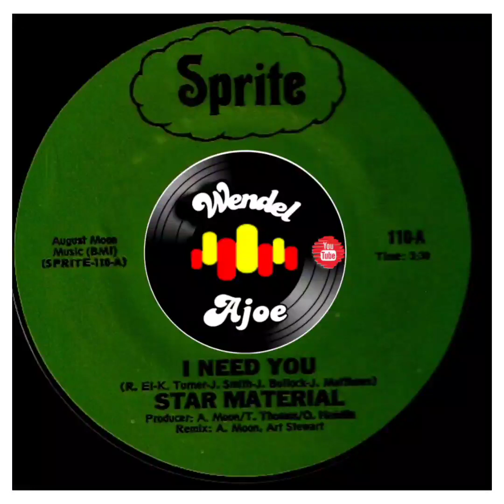Star Material - I Need You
𝗠𝗨𝗦𝗜𝗖 𝗙𝗢𝗥 𝗟𝗢𝗩𝗘𝗥𝗦
𝗠𝗘𝗟𝗢𝗗𝗜𝗔𝗦 𝗔𝗡𝗧𝗜𝗚𝗔𝗦
𝗦𝗟𝗢𝗪 𝗝𝗔𝗠𝗦
𝗙𝗨𝗡𝗞 & 𝗦𝗢𝗨𝗟
𝗠𝗘𝗟𝗟𝗢𝗪 𝗚𝗥𝗢𝗢𝗩𝗘

I Need You/ Give Me
Some Play
Star Material
Label Sprite (2)
Genre: Funk/ Soul
Style: Funk